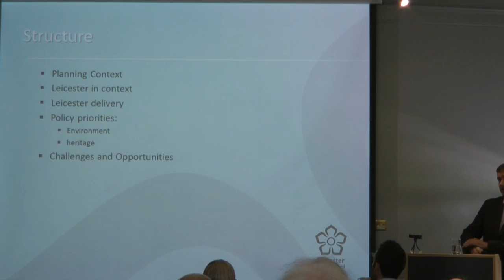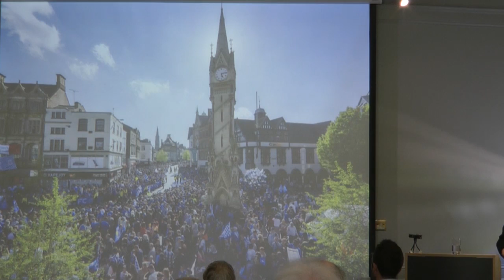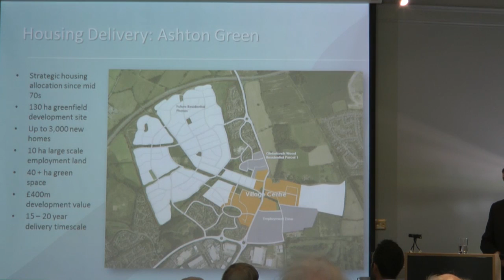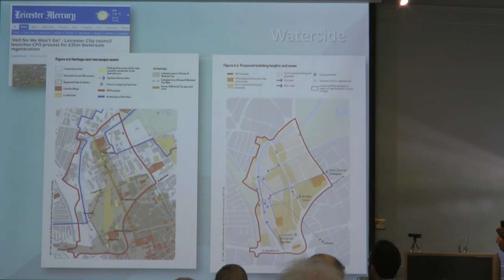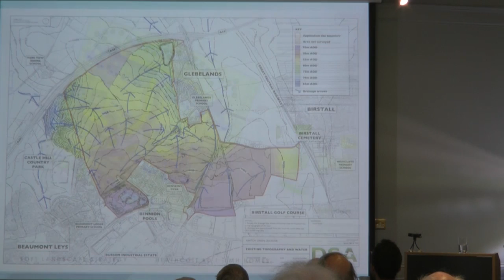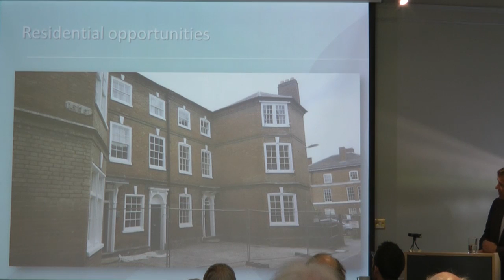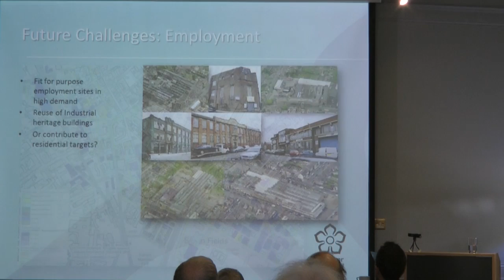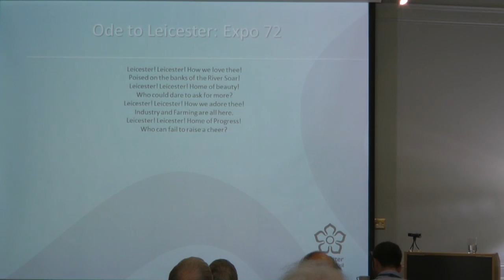Planning Leicester - 'Current town planning in Leicester'.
Grant Butterworth, Head of Planning, Leicester City Council,
'Current town planning in Leicester'.

This was the tenth talk in the conference, 'Planning Leicester - Town Planning and the Historic Environment since the 1960s', a two day event organised by the University of Leicester and Leicester City Council, with support from the Leicestershire Archaeological & Historical Society,  on 1 and 2 July 2016.